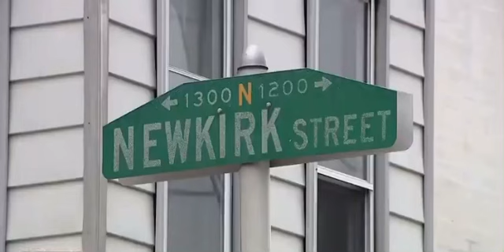Women Arrested For Helping Boyfriend Kill His Pregnant Girlfriend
Man hunt still on going